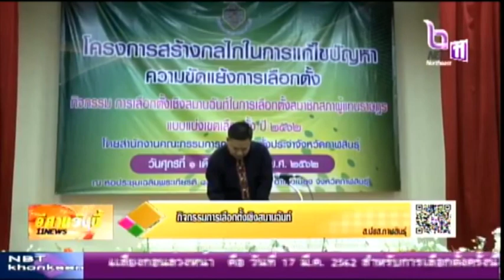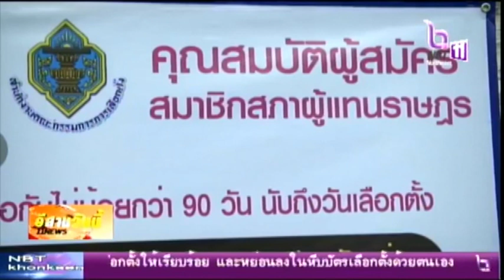02 02 62 กิจกรรมการเลือกตั้งเชิงสมานฉันท์